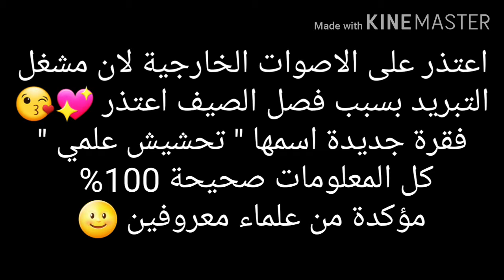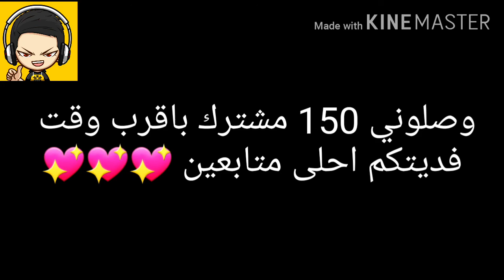تحشيش علمي (1) / شلون مات صانع الخمر ؟ ، كم عدد الدهون في جسم الانسان ؟؟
معلومات مفيدة نجمعه الكم ونصور عليها لاكن بنكهة خاصة ومختلفة . ارجو منكم توصيل قناتي ( كاستري ) الى 200 مشترك باقرب وقت .
يوتيوب : كاستري